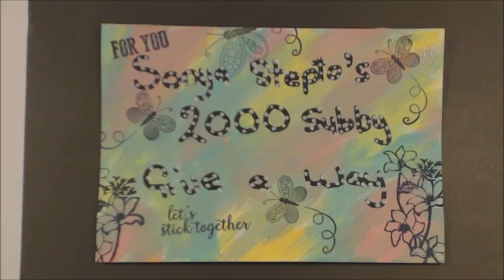VR For Sonya Stepto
Go to Sonya Stepto;s Channel and Share the love